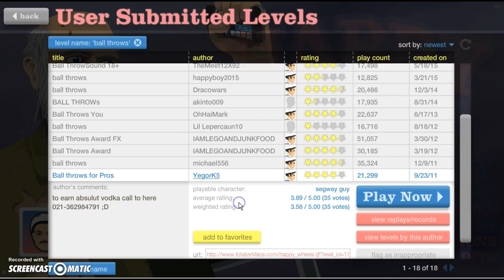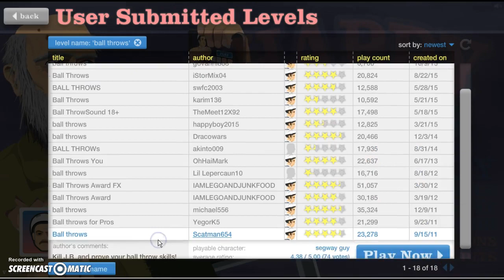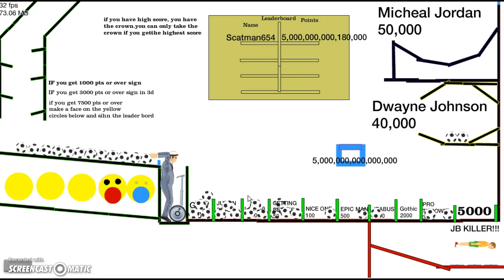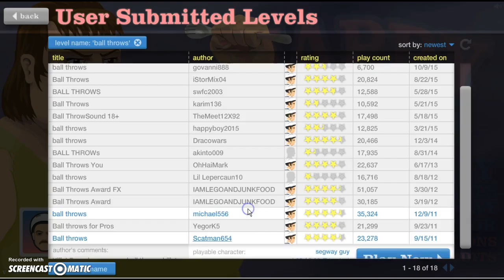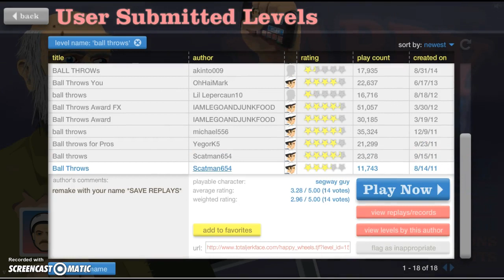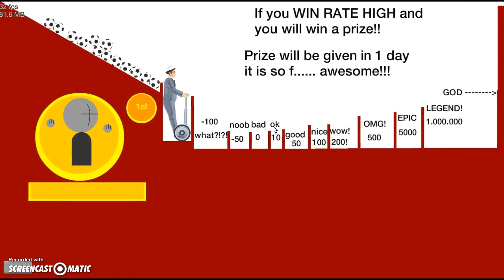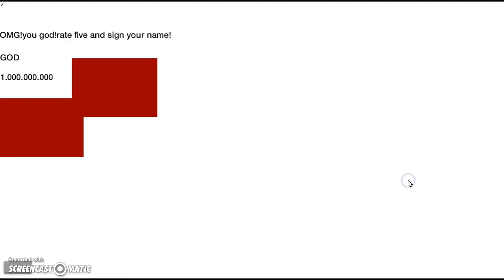Happy Wheels ADVENTURE Part 2 - still fricken testing shite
hello, fellow youtuber, i am still new and testing and being a total noob don't mind me at all... like really this video sucks but to me is amazing because of the equipment I used xD haha, still sounds pretty shitty though. But you don't realize what I am working with. What am I working with? Fucking college fees so I don't have much money. Yeah.